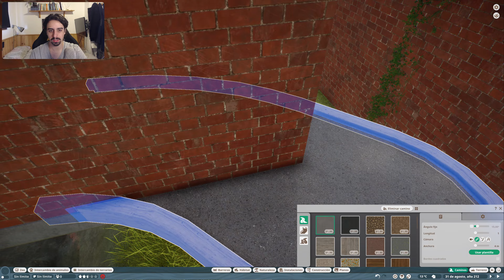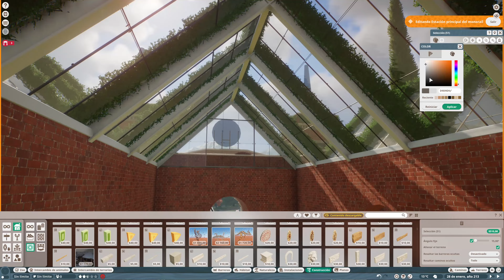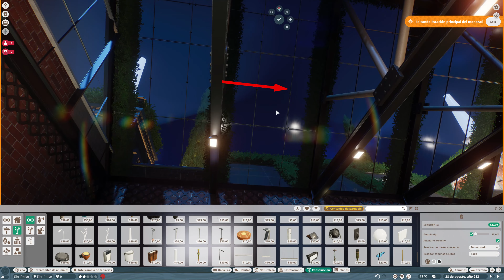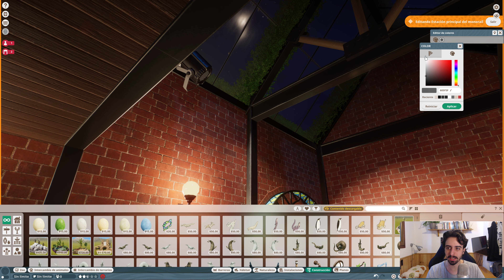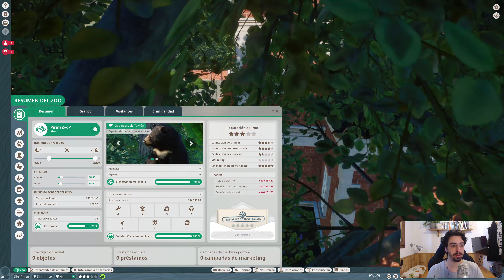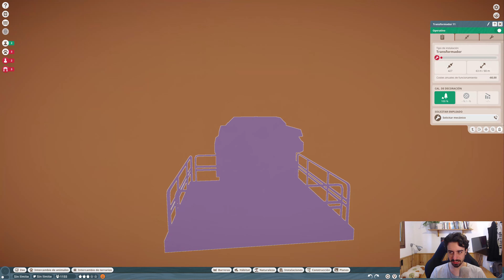Planet Zoo - Cap. 13 - Abrimos el parque al público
🎵 MÚSICA 🎵
► Todos los nombres de las canciones de este vídeo, están detalladas en la parte superior de la pantalla, cada vez que empieza o acaba una pieza musical.

🕹 JUEGO 🕹
► Nombre: Planet Zoo
► Desarrolladora: Frontier Developments
► Distribuidora: Frontier Developments
► Fecha de lanzamiento: 5 de noviembre de 2019

🖱 PERIFÉRICOS PC 🖱
▶ PANTALLAS
LG Ultragear 27GP95R-B 27" (Pulgadas) IPS 4K 160 Hz
▶ RATÓN
Razer DeathAdder Elite
▶ ALFOMBRILLA
Rii Alfombrilla XXL (90 x 40 cm)
▶ TECLADO
Razer Huntsman V2 Analog Lineal
▶ CASCOS
SteelSeries Actris Nova Pro Wireless
▶ MICRÓFONO
Yeti Microphone USB
▶ MANDO

🖥 COMPONENTES PC 🖥
▶ CAJA
Corsair Carbide Series 275Q (Negra)
▶ PLACA BASE
MSI MPG X570 Gaming Plus
▶ DISCO DURO (SO)
PNY XLR8 CS3040 SSD 1TB M.2 NVMe PCIe Gen4x4
▶ DISCO DURO (Juegos)
Samsung 860 EVO - 1 TB, 550 megabytes/s
▶ DISCO DURO HDD
Seagate Barracuda 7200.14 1 TB SATA3
▶ TARJETA GRÁFICA
Gigabyte GTX 1080 G1 Gaming 8 GB GDDR5X
▶ PROCESADOR (CPU)
AMD Ryzen 9 5900X 3.7 GHz
▶ VENTILADOR CPU
Noctua NH D15 SE AM4
▶ MEMORIA RAM
Kingston FURY Beast DDR4 3200 MHz 16 GB CL16 (x2)
Corsair RM850 (80 Plus Gold - 850 W)
▶ SISTEMA OPERATIVO

💾 PROGRAMAS 💾
▶ GRABAR
OBS (Open Broadcaster Software)
▶ STREAMING
▶ CREACIÓN DE MINIATURAS
Affinity Designer

► Del 20 de marzo al 30 de mayo de 2024